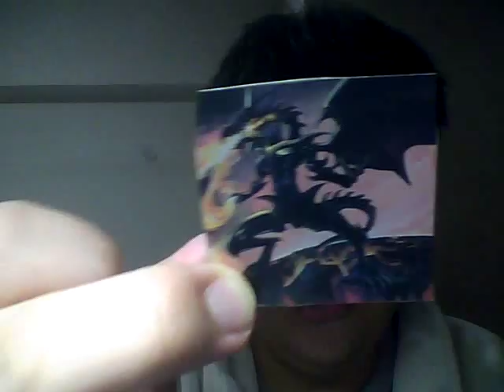遊戯王 レッドアイズブラックドラゴンのステッカーを自慢する男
活動継続のためアマゾンから物を買うときは僕のホームページからお願いします
尊敬するyoutuberはシバター、瀬戸弘司です
ニコ生ではイナコウ、よっさん、唯我、金バエ、ウナちゃんマンですね
ポケモンXYフレンド募集中
パズドラことパズル＆ドラゴンフレンド募集中、モンストフレンド募集中
熱烈的な民主党ではなく自民党支持者です。